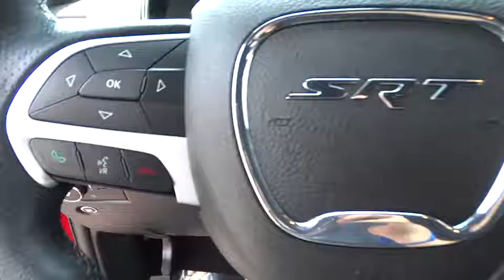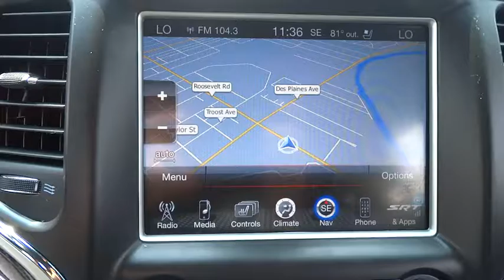2014 Jeep Grand Cherokee Elmhurst, Forest Park, Oak Lawn, Schaumburg, Melrose Park, IL X3820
2014 Jeep Grand Cherokee
2014 Jeep Grand Cherokee SRT - Stock#: X3820 - VIN#: 1C4RJFDJ1EC202572

Hawk CDJR
7911 W Roosevelt Rd

Special Internet Pricing on this solid 2014 Jeep Grand Cherokee SRT. 4 Wheel Drive, never get stuck again... NEW LOW PRICE! Just Arrived!! This limitless SUV will have you excited to drive to work, even on Mondays** All the right ingredients!!! Safety equipment includes: ABS, Xenon headlights, Traction control, Passenger Airbag, Curtain airbags...Other features include: Navigation, Bluetooth, Power locks, Power windows, Heated seats...